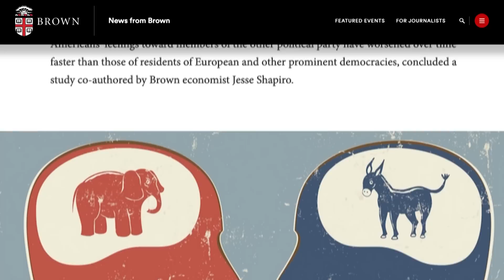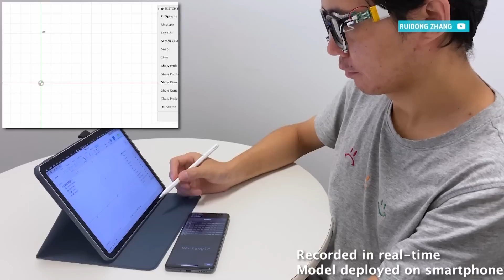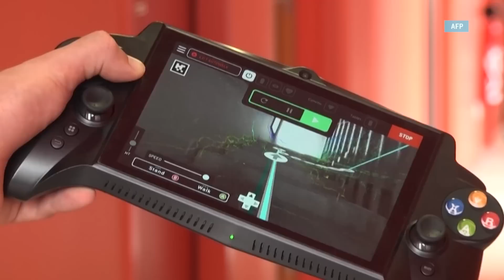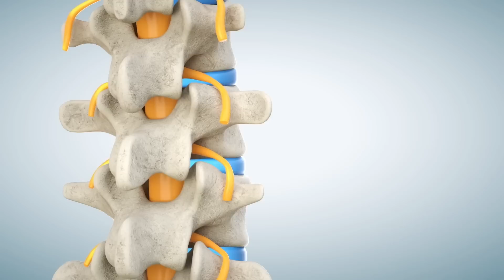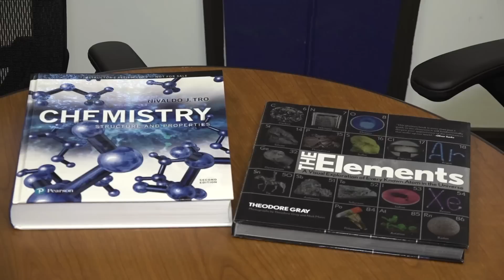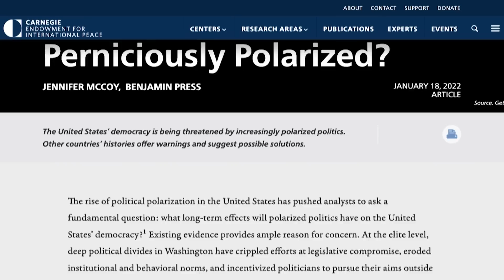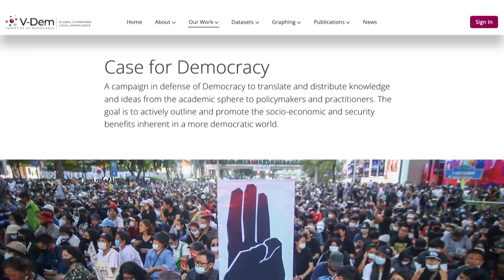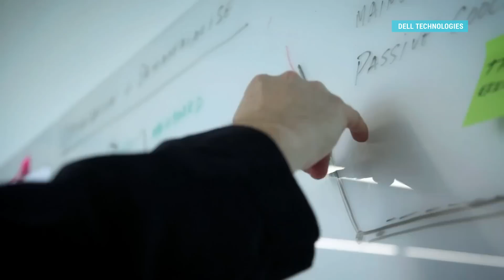Очки, читающие по губам, и самоочищение атмосферы | «Детали»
Читать по губам! Ученые создали устройство, распознающее речь по мимике лица.

Защитный рефлекс!  Узнаем, какой механизм позволяет атмосфере самоочищаться от вредных веществ.

Закрасться в голову!  Ученые выяснили, как особенности в работе мозга связаны с политическими предпочтениям человека.

На запчасти! Расскажем о новом дизайне ноутбуков, который позволит сократить электронные отходы.